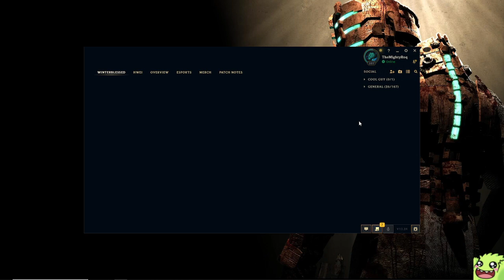THEMIGHTYROQ: SEASON 13 SPLIT 2 (PART 370)